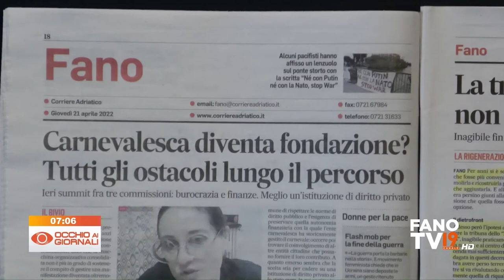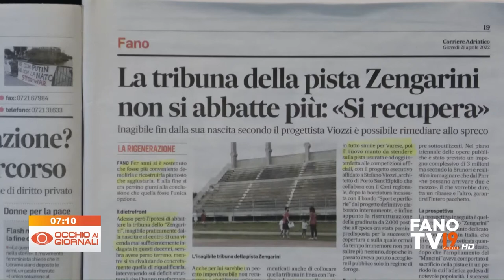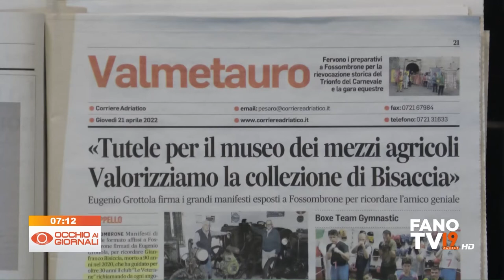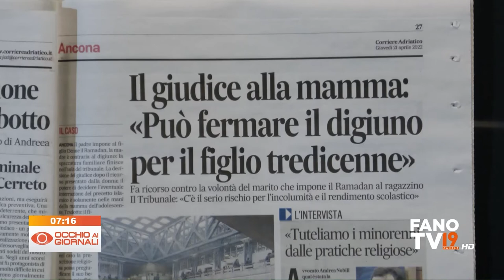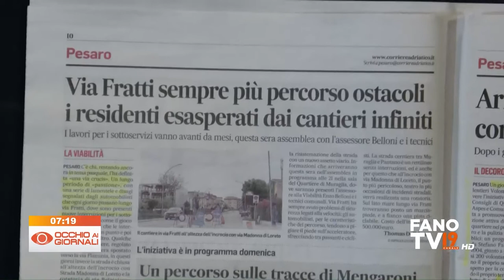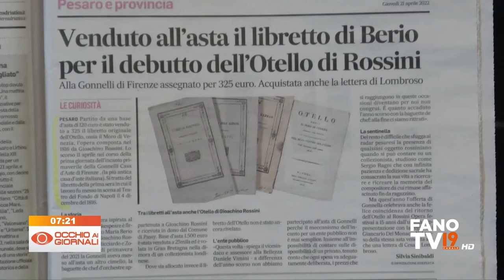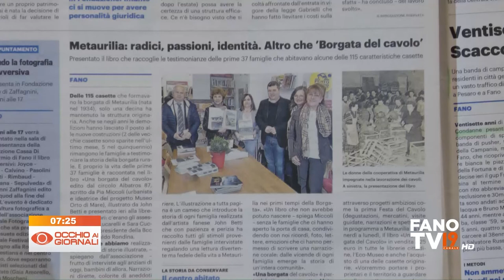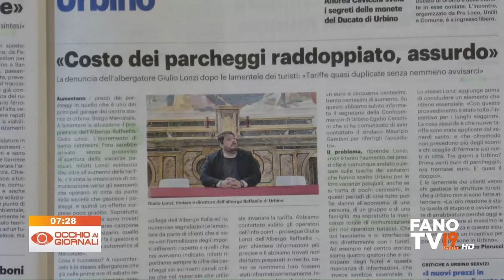Occhio ai Giornali 21 aprile 2022